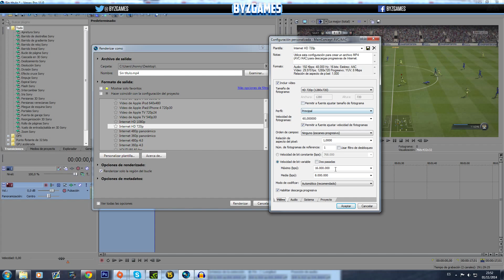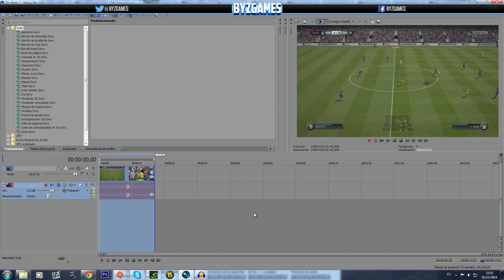TUTORIAL | COMO SUBIR VIDEOS A YOUTUBE CON 60FPS | BYZGAMES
MUSICA DEL VIDEO:
Sundholm - Summer (feat. Under the Blue Tree)

SIGUEME:
●Skype: BYZGAMES
●Origin: BYZGAMES